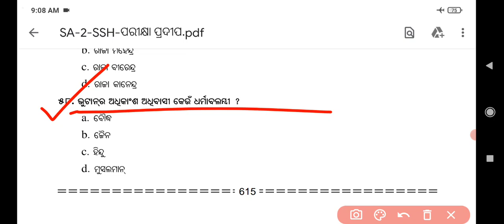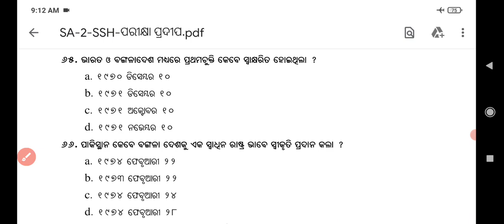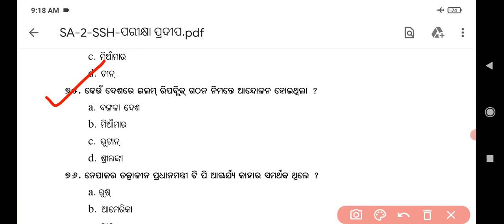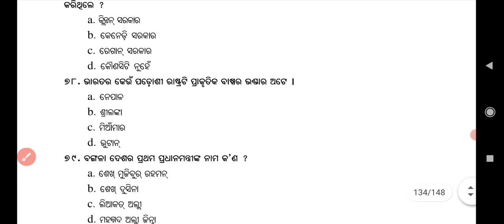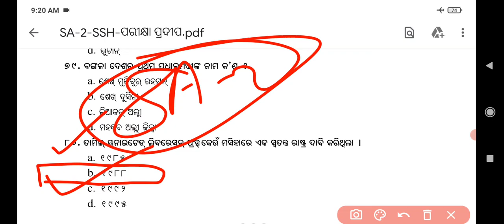class-10#SA-2#political science pratice set (ଭାରତର ବୈଦେଶିକ ନୀତି).. part-3